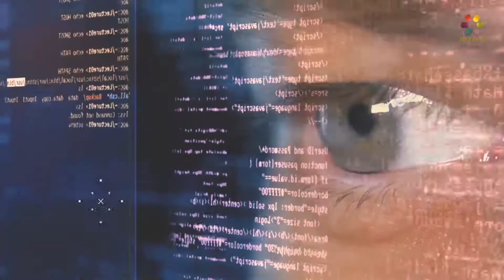הרב שי עמר - מדוע טובלים את התפוח בדבש דבורים?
מה פשר הסימן לטבול תפוח דווקא בדבש דבורים? הרב שי עמר בהסבר מרתק על מה שמסתתר מאחורי המנהג הקדוש שכולנו מבצעים בראש השנה